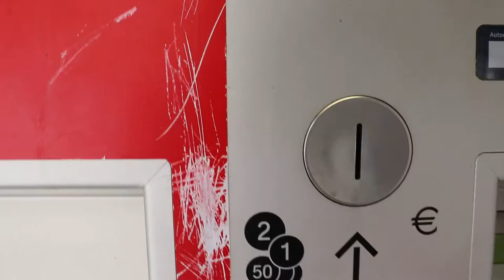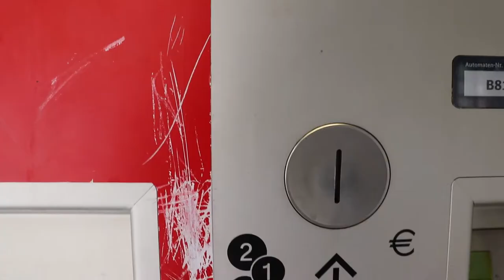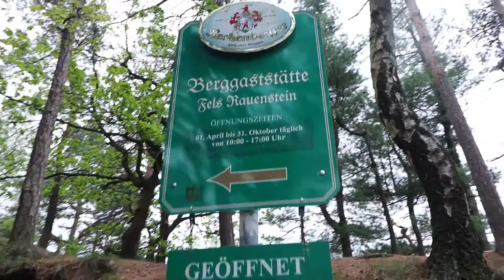Wanderung auf dem Malerweg Etappe 7 sächsische Schweiz Elbsandsteingebirge Teil 1 Deutschlandvlog 9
Heute starte ich meine 1. Etappe von der Wanderung auf dem Malerweg. Meine Etappe gestalte ich etwas anders als die offiziellen Etappen. Ich starte in Wehlen und wandere nach Königstein. Leider bei Regenwetter, aber mein Spruch ist ja : es gibt kein schlechtes Wetter, nur schlechte Kleidung.
Cassy hält super mit, am Ende ist sie natürlich klitschnass.
Teil 2 folgt dann in den nächsten Tagen und 3 und 4 und 5.

Mit welcher Technik bin ich unterwegs:

Kamera 2 Gopro
Zusatz Akkus
Zusatz Akkus Gopro